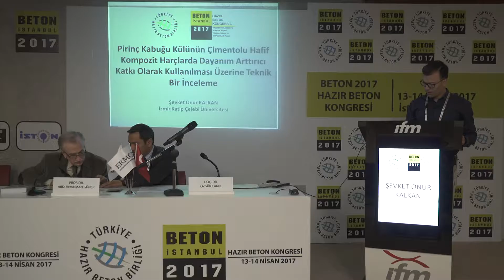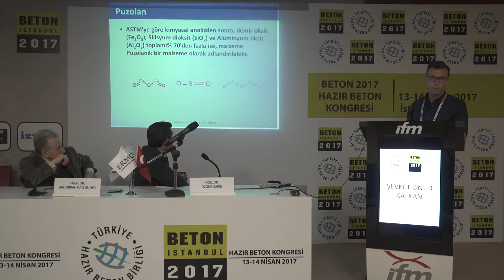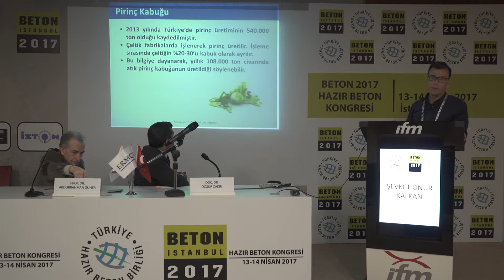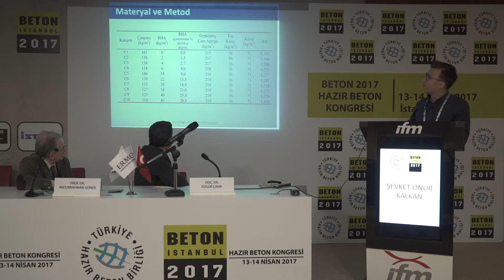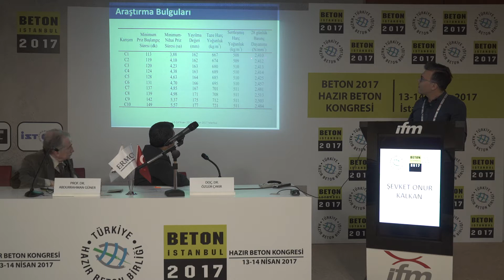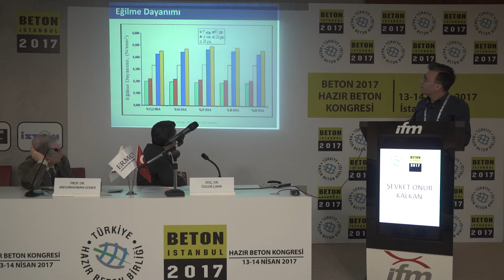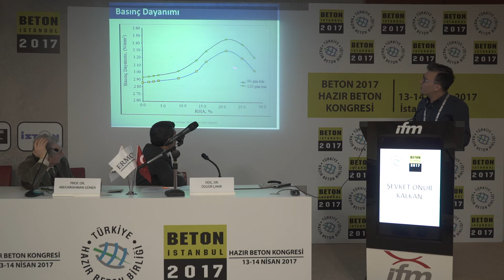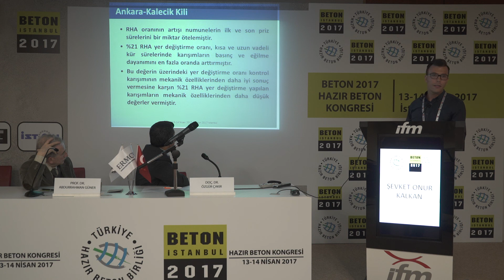Şevket Onur Kalkan / Beton İstanbul 2017 Kongresi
PİRİNÇ KABUĞU KÜLÜNÜN ÇİMENTOLU HAFİF
KOMPOZİT HARÇLARDA DAYANIM ARTTIRICI
KATKI OLARAK KULLANILMASI ÜZERİNE
TEKNİK BİR İNCELEME
LÜTFULLAH GÜNDÜZ/
ŞEVKET ONUR KALKAN